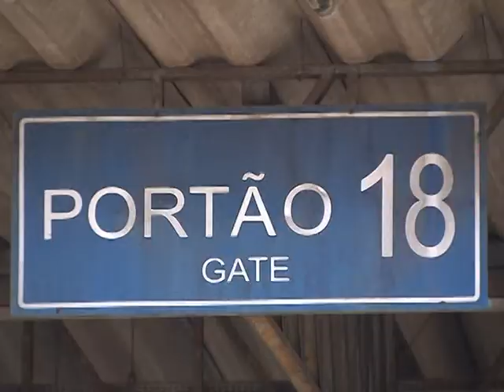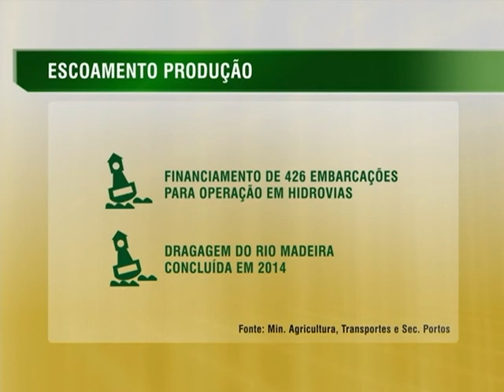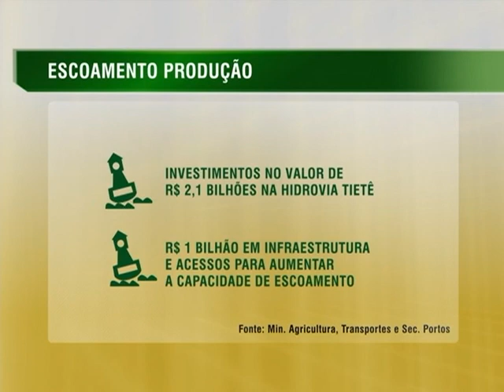Anunciadas medidas para escoamento da safra de grãos 2014/2015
NBR NOTÍCIAS - 13.01.15: Nesta terça-feira (13), os ministros da Secretaria de Portos, Edinho Araújo, dos Transportes, Antônio Carlos Rodrigues e da Agricultura, Kátia Abreu, divulgaram o Plano de Escoamento da Safra Agrícola 2014/2015. Entre as medidas divulgadas, estão obras de infraestrutura em rodovias federais, investimentos de R$ 2,1 bilhões na Hidrovia Tietê e o aperfeiçoamento das normas que regulamentam o processo de agendamento para acesso ao Porto de Santos. Este ano é esperado um novo recorde na produção, com mais 200 milhões de toneladas.